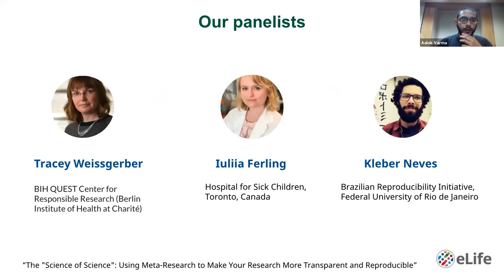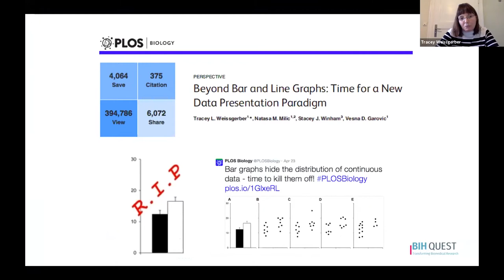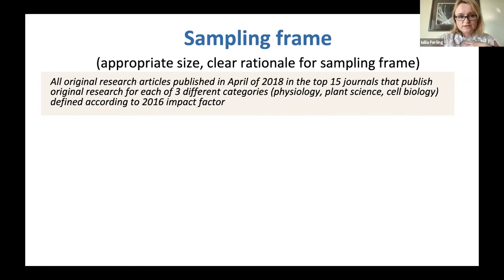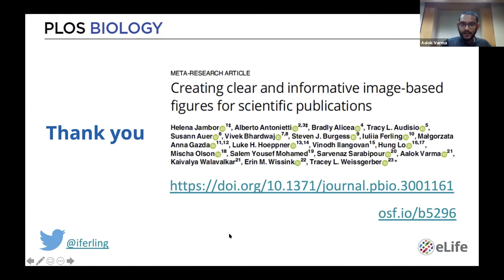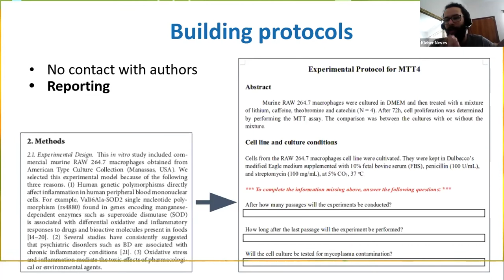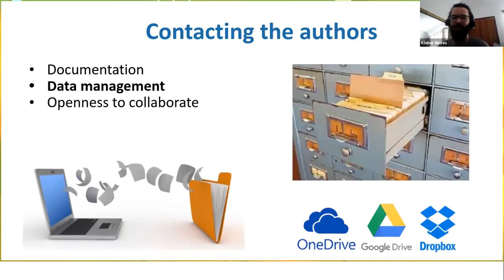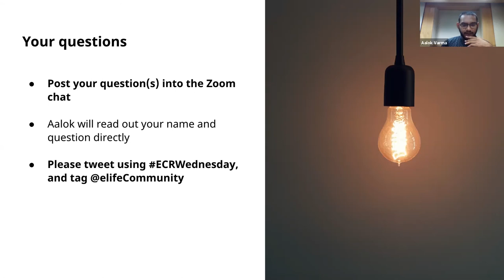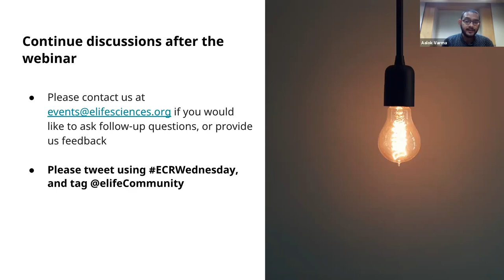ECRWednesday webinar: Using meta-research to make research more transparent and reproducible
In our September 2021 ECRWednesday webinar our panelists explored ways that you can use meta-research, or the science of science, to make research more transparent, rigorous and reproducible.

The panelists shared their experiences of investigating the process and outputs of science. Participants learned what’s involved in identifying an issue and designing a well-structured research that unpicks how science is done. Following this, the panelists discussed how to put the learning from a meta-research project into action.